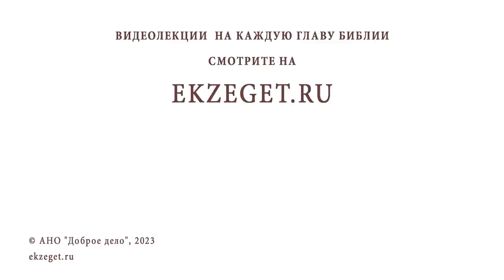КАК СДЕЛАТЬ, ЧТОБЫ БОРЬБА С ГРЕХОМ ВЕЛА НЕ К УНЫНИЮ, А К РАДОСТИ ? Протоиерей Александр Никольский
Команда Экзегет.

В сегодняшнем видео на библейском портале Экзегет вместе с протоиереем Александром Никольским отвечаем на вопрос: "Как сделать, чтобы борьба с грехом вела не к унынию, а к радости?"

🔸  Источник радости
🔸  Покаяние перед Богом
🔸  Доверие Богу
🔸  Стремление к святости
🔸  Путь к радости